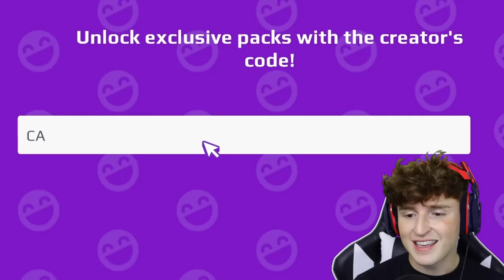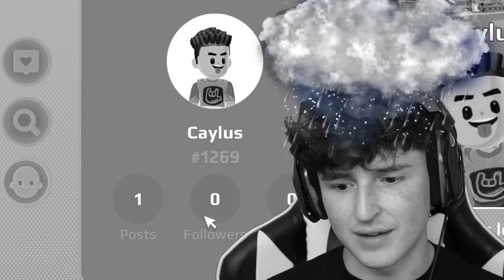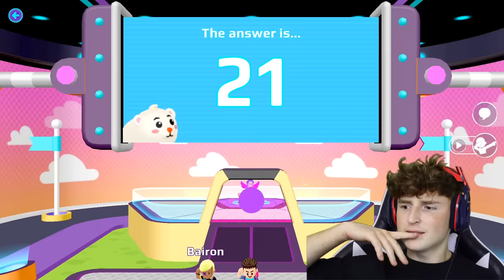$10 House VS $10,000,000 MANSION In PK XD